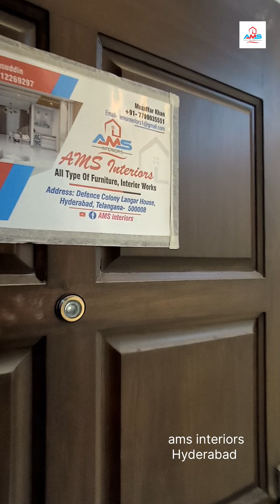Unveiling Perfect Interiors: Modern TV Unit, Sliding Wardrobe, Modular Kitchen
3bhk home interiors design | modern TV unit | sliding wardrobe design | modular kitchen| pvc cealing
3bhk home interiors design | modern TV unit | sliding wardrobe design | modular kitchen| pvc cealing
Ams interiors Hyderabad Telangana 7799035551
interiors design |
modular kitchen design|
modern tv unit |
crockery unit |
Sliding wardrobe design
Wardrobe
Wall bed
Folding bed
Hydraulic bed
Hydraulic bed With remote control
Sofa set
False ceiling
Pvc ceiling
Panting
Electric
Tiles & granite